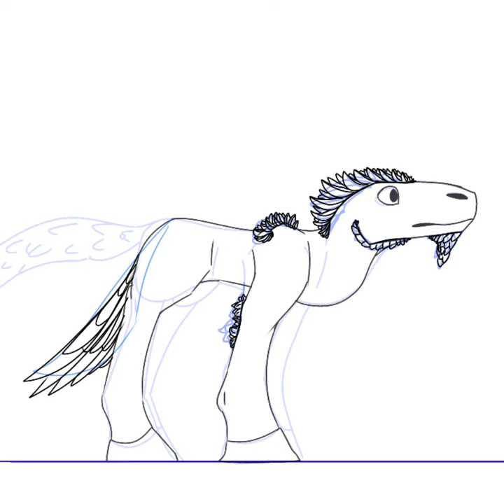(Cringe art warning) Half of my gallery worth of oc's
Btw, it starts with my newer drawings, and ends with my old ones, that's why they begin to get cringe lol

all of these drawings are by me